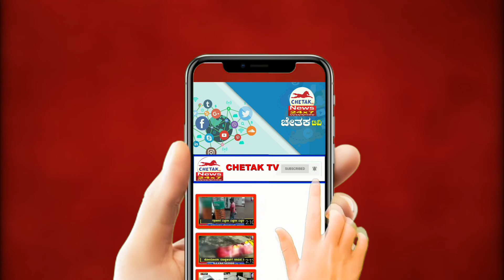Chetak News|ಸಾಲೋಟಗಿ ಮನೆತನದವರಿಂದ ಅನ್ನ ಪ್ರಸಾದ ವಿನಿಯೋಗ